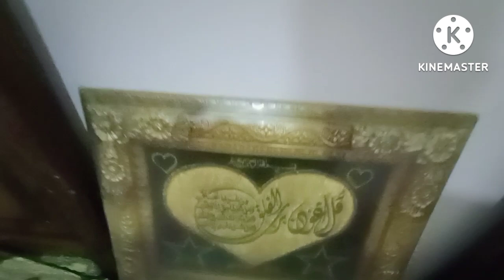شقه أرضي بالفرش والأجهزة الحديثه علي الشارع العمومي بجوار البحر و دارالدفاع الجوي فرصه في الاسكندرية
شقه بالعفش للبيع و شقق مفروشه للبيع و شقق بالفرش والاجهزه و شقق ارضي و شاليهات للبيع بجوار البحر والشارع الرئيسي
 شقق للبيع و شقق و دوبلكس للبيع و اعلان عقارات و مواقع اعلان عقارات و شقق للبيع بالتقسيط في الاسكندريه و اعلانات شقق للبيع و اعلانات عقارات للبيع و شقق للبيع بالتقسيط واعلان بيع عقار في الاسكندرية و شقق للبيع في الاسكندرية 2022 ع البحر
وكل الخدمات امتلك شاليهك وصيف بأقل الاسعار في الاسكندريه العجمي شاطئ النخيل كمبوند متكامل الخدمات ملاهي اطفال العاب مائيه اكوا بارك جاكوزي حمامات سباحه اطفال وكبار وحمامات سباحه مغطاه للسيدات مطاعم وكافيهات نادي صحي وصاله جيم جراج خاص خدمات أمن وحراسه 24 ساعه
جميع الوحدات مرخصه ومسجله بعقود ملكيه في جمعيه 6 أكتوبر للقوات المسلحه
العنوان / الاسكندريه _ العجمي _ كيلو 21 مدينه 6 أكتوبر شاطئ النخيل
المعاينه مجانيه طول أيام الاسبوع
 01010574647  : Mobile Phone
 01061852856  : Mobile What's